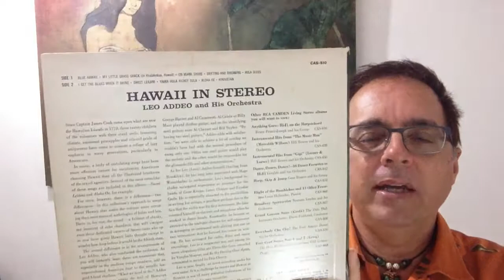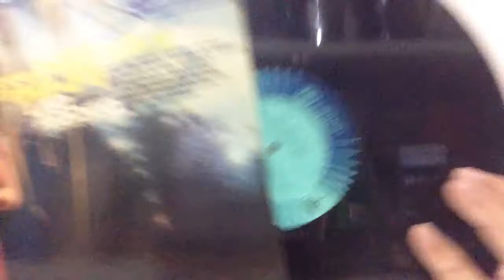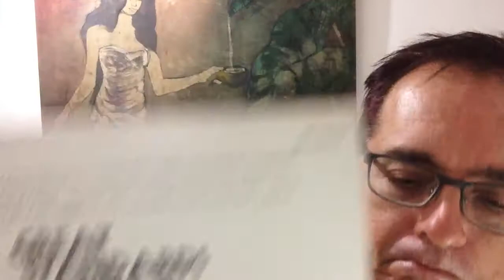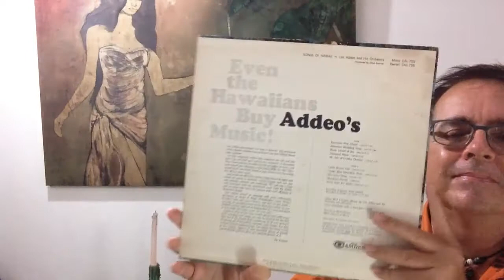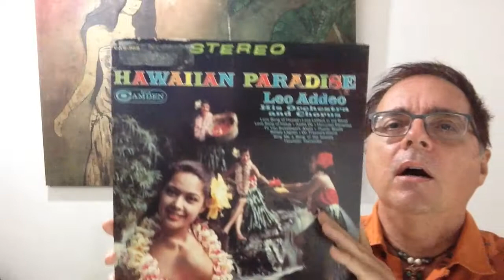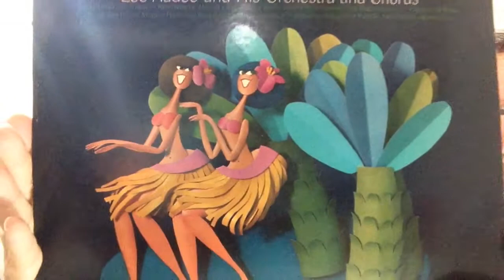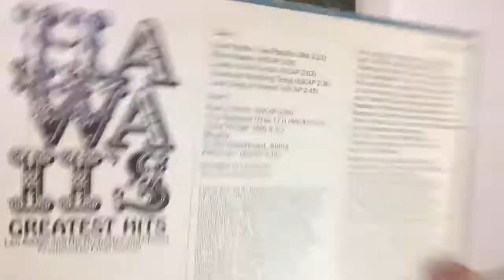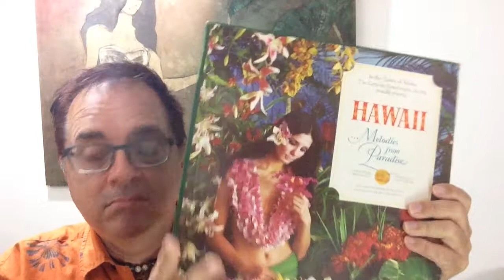#210 Hawaiian Record Collection: Leo Addeo